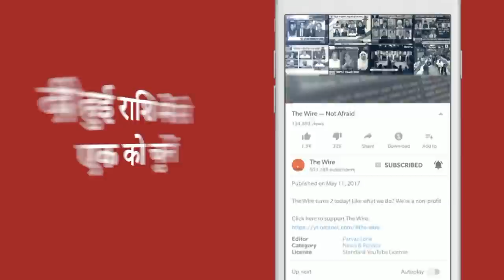उदयपुर में कन्हैया लाल की हत्या, जानिए पूरी कहानी | Udaipur Killing | Kanhaiyalal Tailor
देश में इतना कुछ घट रहा है, उदयपुर में जो भी कुछ हुआ और ऑल्ट न्यूज़ के ज़ुबैर की गिरफ्तारी. इन सब की शुरुआत आखिर कहाँ से हुई? इन सभी मुद्दों को समझने के लिए देखिए द वायर की ये रिपोर्ट